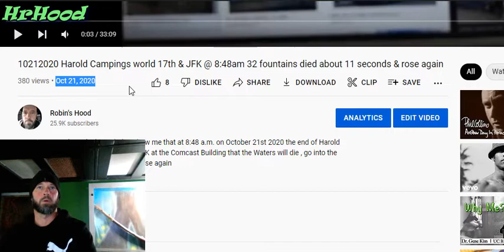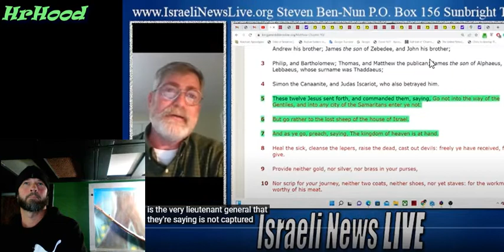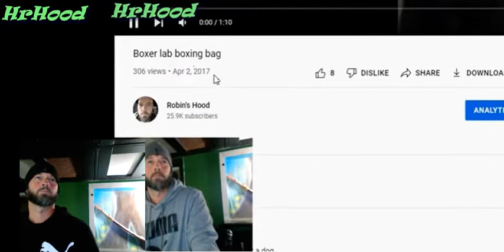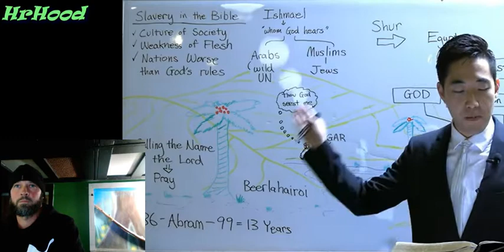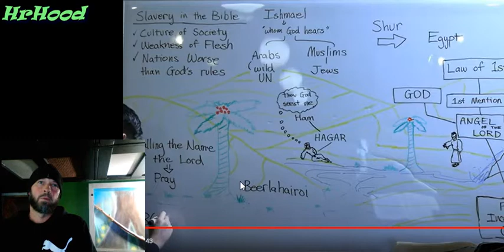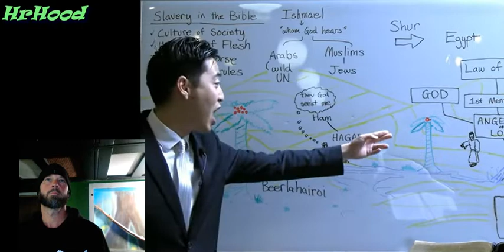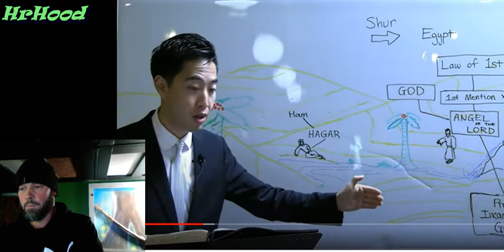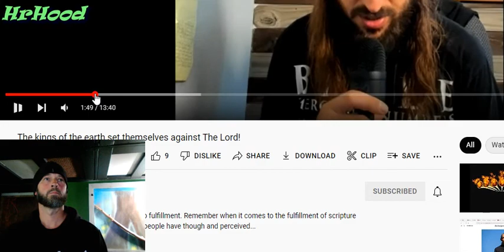532022 2 Maro Roma 12noon 3 1/2 days after illuminatis 246th birthday Earthquake coming 2 Philly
to the church of Philadelphia a great quaking Big Benjamin Franklin Parkway at the dead center of Logan Sqaure is what the LORD is telling me